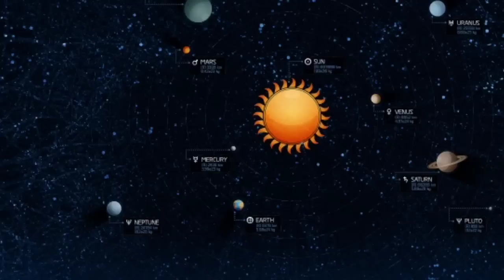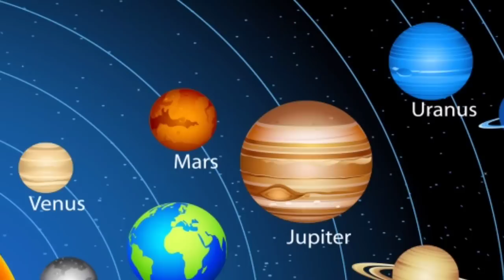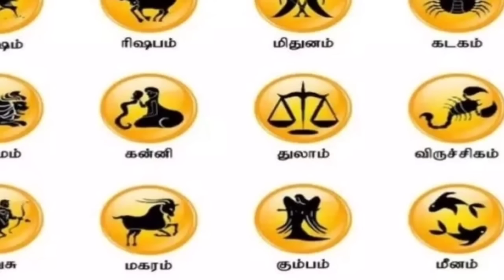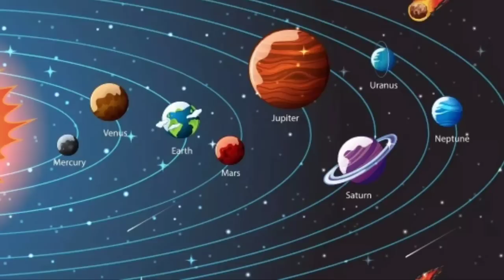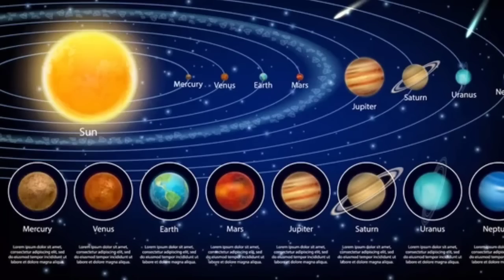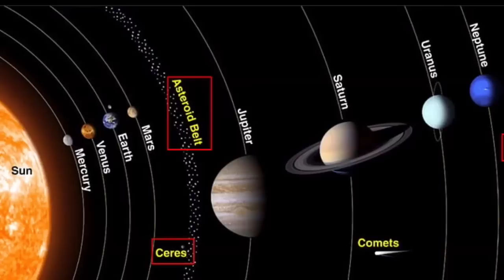சனியின் ருத்ர தாண்டவம் ! July 2023, மேஷம் ! ஜூலை மாதம் 2023 !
mesam,
mesham 2023 rasi palan,
mesham,
mesham sani peyarchi 2023,
mesham guru peyarchi 2023,
mesha rasi,
mesham 2023,
mesham april 2023,
mesham march 2023,
mesham barani natchathiram 2023,
mesham february 2023,
mesham january 2023,
mesham 2022 rasi palan,
ஸ்ரீ,
மஹாலக்ஷ்மி பாடல்கள்,
மீண்டும் சாவித்திரி,
avvaiyar,
mesam 1984,
madam 1985,
mesam 1995,
mesam 1986,
mesam 1989,
mesam 1987,
mesam 1996,
mesam 1988,
mesam 1992,
mesam 1994,
13 rajab manqabat mesam abbas,
folk mesam 1984,
mesham 2023 tamil,
mesham 2023 sani peyarchi,
mesham 2023 guru peyarchi,
mesham 2022,
mesham 2023 balaji hassan,
mesham 2022 tamil,
mesham 2023 rasi palan shelvi,
mesham 2023 rasi telugu,
mesham 2021 rasi palan,
mesham 2023 rasi palan balaji,
2023 guru peyarchi palangal in tamil mesham,
mesha rasi palan 2023,
mesha rasi palan 2023 in tamil,
guru peyarchi 2023 mesham,
kuruperarchi 2023 mesham,
mesham barani natchathiram 2022,
mesham 7 1/2 sani,
prime house 3 sezoni mesame episodi,
4pm mesam,
mesam 88,
mesam 85,
mesam 89,
ne mesam meda ottesthava 8d song